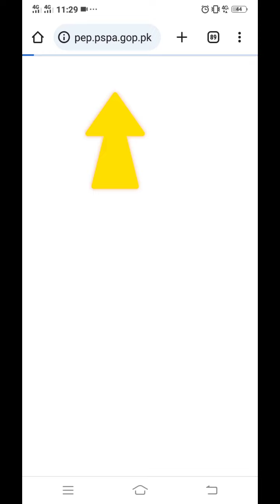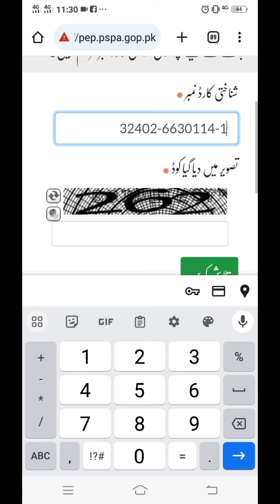account check / how to check hamqam program cnic / hamqam program account open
account check / hamqam program account open

account check / howtocheck hamqamprogram cnic / hamqam program